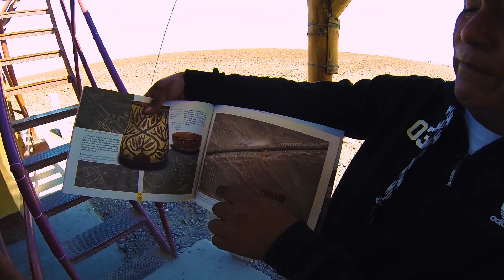ANNA CARINA - LO CANTO Y LO CUENTO - EPISODIO 2 - BELLA UNIÓN - ACARÍ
Un viaje en familia y un destino dentro del Perú es una combinación que para mí es fascinante. Esta vez elegí Bella Unión - Acarí, la tierra del olivo, quieres saber por qué? Entérate todo en el episodio 2 de LoCantoyloCuento. Espero que se diviertan y coméntenme qué fue lo que más les gustó aquí! 👇Gracias a mis amigos de AVON por ser parte de LCYLC 💕".

Edición: Mario Ching